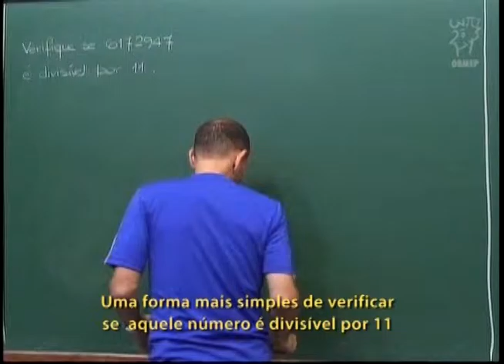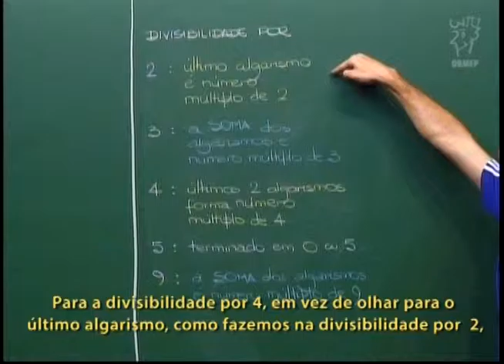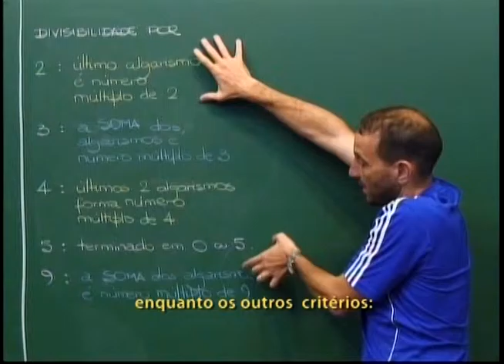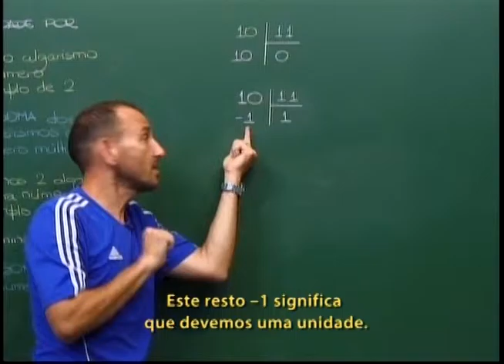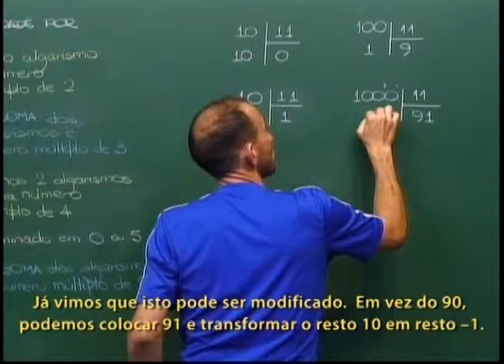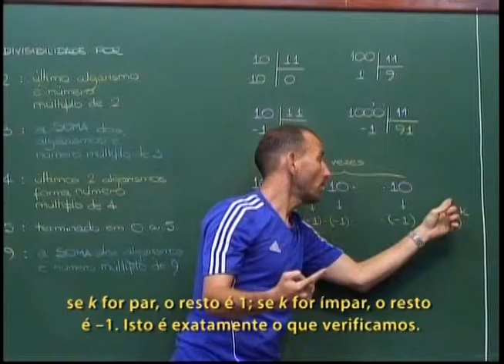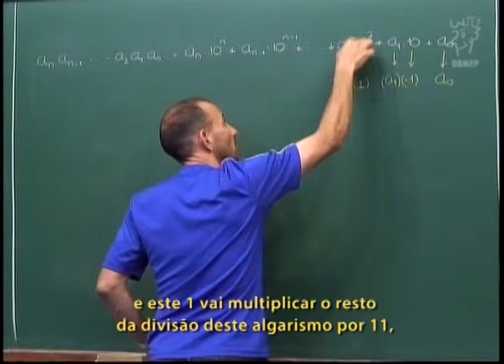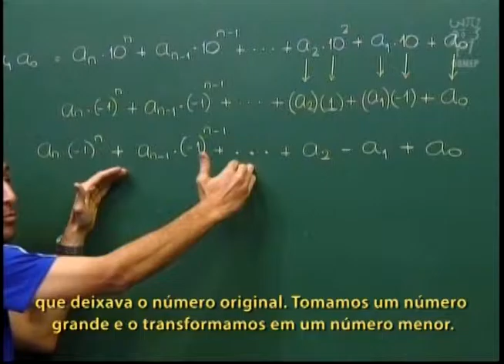Aritmética - Aula 40 - Critério de divisibilidade por 11 - Legendado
Aritmética - Aula 40 - Critério de divisibilidade por 11

Critério de divisibilidade por 11